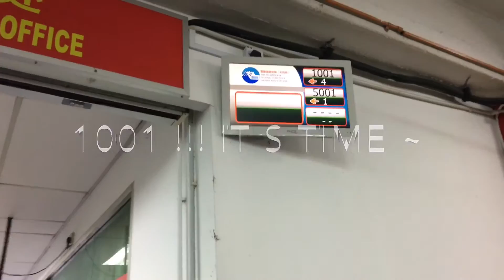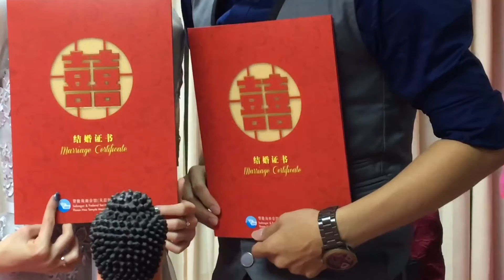Lawrence & Rachel - Registration Of Marriage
To a special couple,
Congratulations on your engagement.
Your love is truly extraordinary,
May it only grow greater with the passing of time.